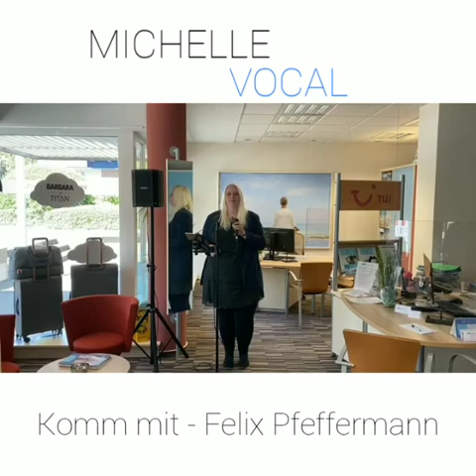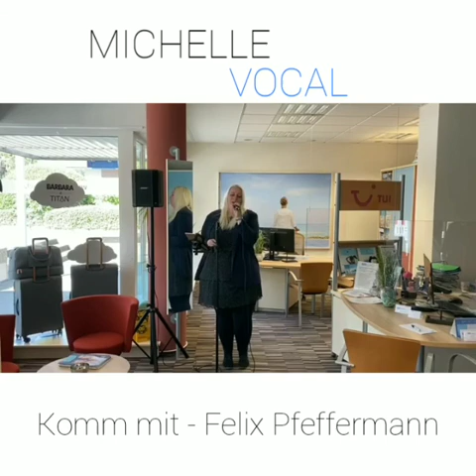Komm mit (orig. Felix Pfeffermann) Cover by Michelle Vocal